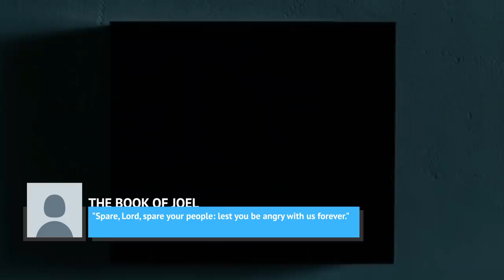Easter Eggs You Missed In Westworld Season 3 Episode 1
The third season of Westworld is changing things up in a big way by taking us from the park to the outside world. There have been hints of what the world is like in the first two seasons, but the first episode of season 3 finally showed us, with a lot of focus being put on Aaron Paul’s new character, Caleb. There were all kinds of little shout-outs and Easter eggs hidden throughout the episode, like the meaning of the episode’s title and the anagram that can be found in Bernard’s alias. Let’s take a look at some Easter eggs you missed in Westworld season 3 episode 1.

"Parce Domine" | 0:00
Mirror, mirror | 1:38
Bernard's new name | 2:40
Grand Theft Auto | 3:25